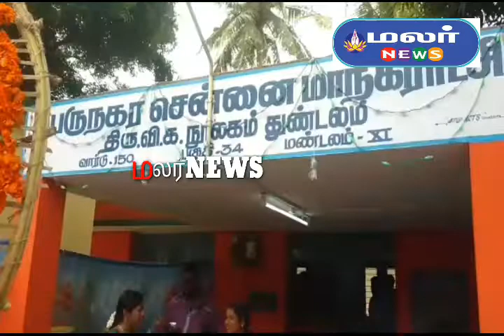தமிழ்த் தென்றல் திரு வி க நாளை முன்னிட்டு அவரது உருவ படத்திற்கு அமைச்சர்கள் மாலை அணிவித்து மரியாதை